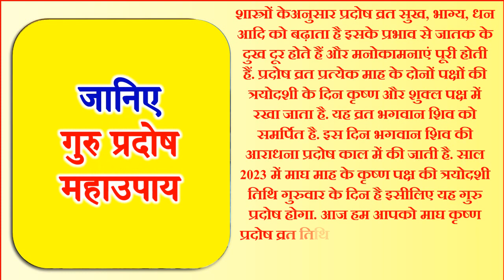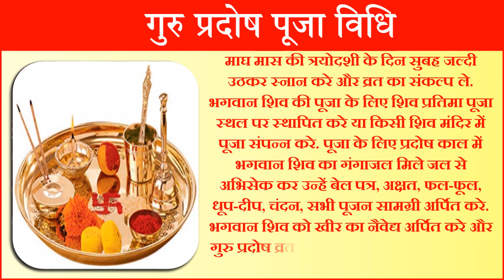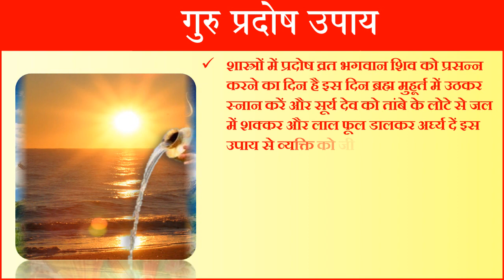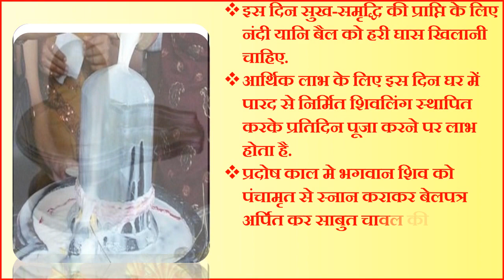Pradosh Kab Hai | January Pradosh Vrat 2023 Date | Magh Pradosh Vrat 2023 Date | प्रदोष व्रत कब है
प्रदोष कब है जनवरी प्रदोष व्रत कब है 2023 प्रदोष व्रत कब की है प्रदोष व्रत कितनी तारीख को है प्रदोष व्रत किस दिन है प्रदोष व्रत कब रखा जायेगा प्रदोष व्रत की कहानी गुरु प्रदोष व्रत कथा प्रदोष व्रत विधि माघ प्रदोष व्रत 2023 गुरु प्रदोष व्रत 2023 गुरु प्रदोष व्रत कथा हिंदी में प्रदोष उपाय प्रदोष काल पूजा विधि प्रदोष व्रत उद्यापन विधि प्रदोष व्रत क्या है शनि प्रदोष के फायदे माघ प्रदोष व्रत कब है 2023 में माघ मास का पहला प्रदोष तिथि शुभ मुहूर्त 2023 प्रदोष व्रत 2023 हिंदी लिस्ट त्रयोदशी व्रत साल 2023 अगस्त माह प्रदोष व्रत तिथि पूजा विधि प्रदोष व्रत तिथि प्रदोष व्रत पूजा विधि प्रदोष व्रत का महत्व व लाभ शनि प्रदोष व्रत महाउपाय प्रदोष व्रत 2023 प्रदोष व्रत कैलेंडर प्रदोष व्रत तिथि 2023 प्रदोष व्रत खोलने का समय प्रदोष व्रत कैलेंडर 2023 प्रदोष व्रत डेट 2023 प्रदोष व्रत 2023 प्रदोष व्रत 2023 लिस्ट गुरु प्रदोष व्रत कब है 2023 प्रदोष व्रत के नियम क्या है प्रदोष व्रत में क्या करना चाहिए प्रदोष व्रत के उपाय प्रदोष व्रत के उद्यापन की विधी प्रदोष व्रत में भगवान शिव को क्या अर्पित करे त्रयोदशी का व्रत कब है जनुअरी में त्रयोदशी कब की है जनवरी में त्रयोदशी किस दिन है |